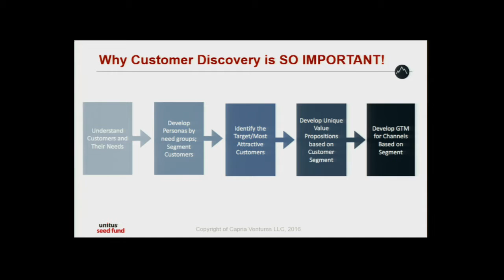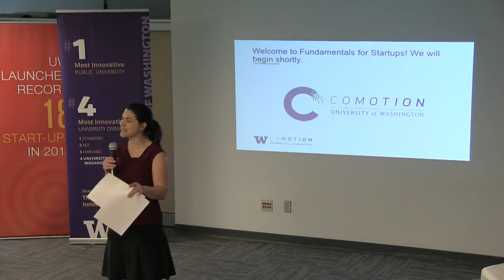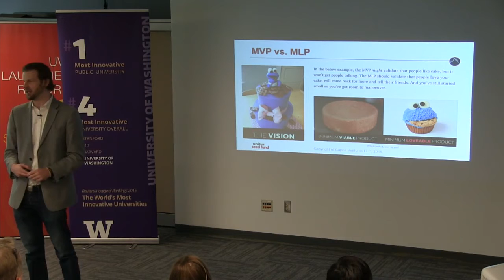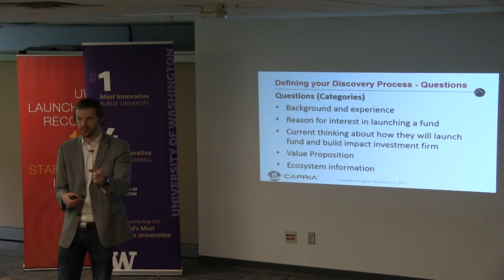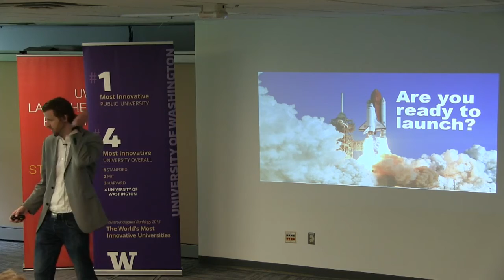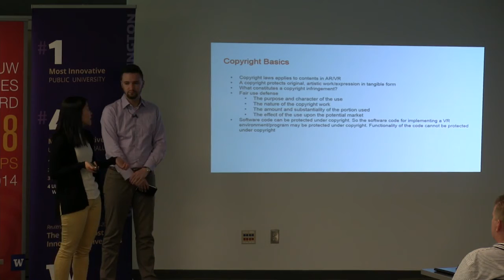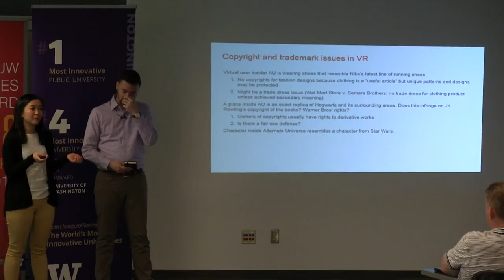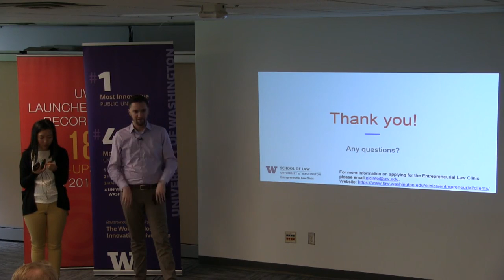Fundamentals for Startups: Minimal Viable Product with Jack Knellinger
On this date, Jack Knellinger will speak about "Minimal Viable Product" and Binh Vong and Alex Bullocka from the UW Entrepreneurial Law Clinic will speak about "Augmented Reality/Virtual Reality"
Jack Knellinger is an entrepreneur with a lifelong commitment to impact. He currently serves as Principal & Co-Founder of Capria. He has over a decade of experience as a social innovator launching and leading new ventures across multiple sectors and geographies.

Capria is a global investment firm accelerating the flow of impact capital by advancing the next generation of impact fund managers. Capria provides fund managers with acceleration and advisory services, funding, and access to a growing network of leading fund managers around the world. Investors and catalytic supporters include Bill Gates (in a personal capacity), the World Bank's International Finance Corporation (IFC), Ceniarth, Crystal Springs Foundation, Sorenson Impact Foundation, Unitus Labs, Lemelson Foundation, Mohandas Pai, and other leading impact investors